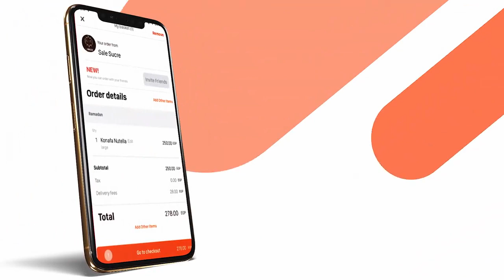EL Menus Ramadan Campaign Scheduling Order Social Ad 1